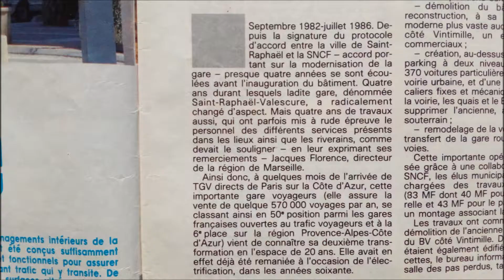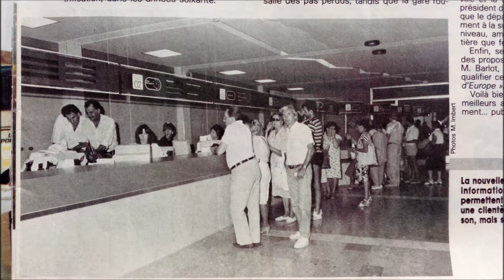LVDR St Raphael Valecure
Un petit bonus de la gare de St Raphael.
Voici un article de La Vie Du Rail du 2 octobre 1986,concernant la transformation de la gare.
Bonne lecture